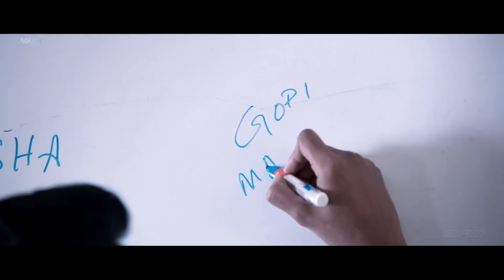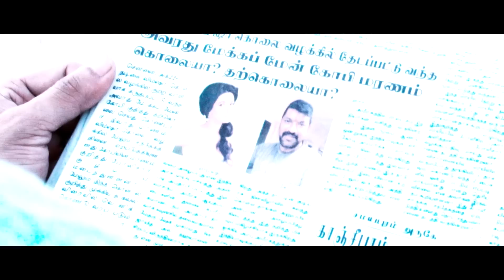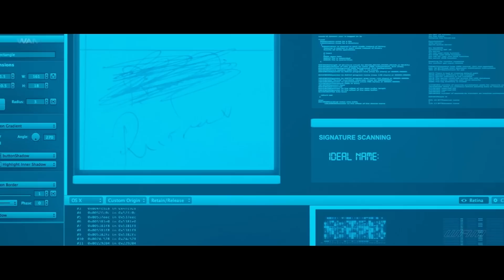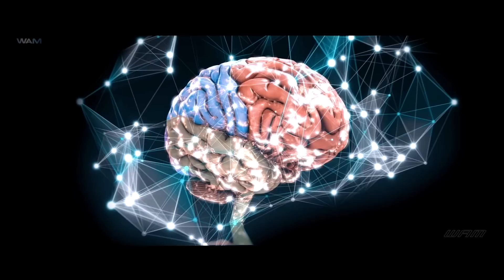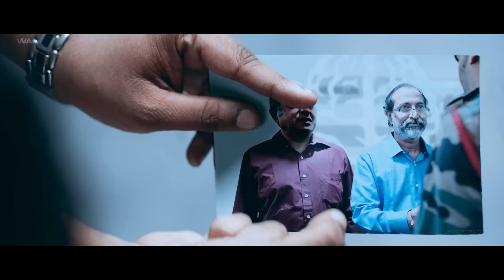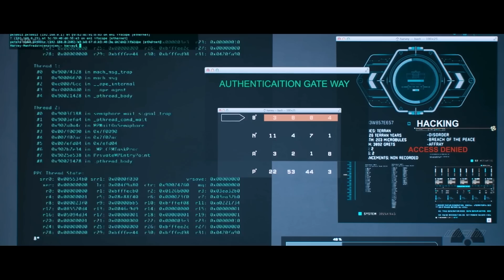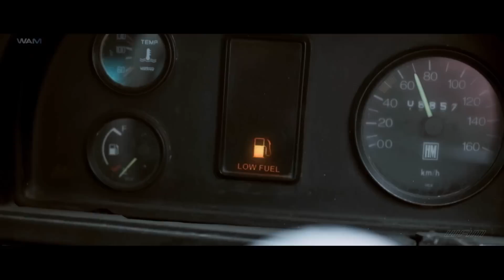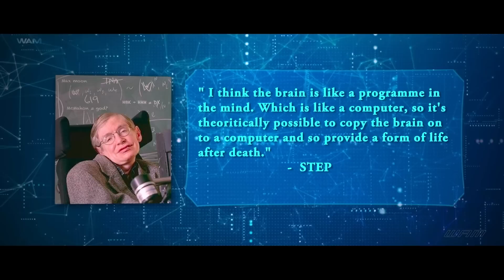Blockbuster South Action Movie | Latest Hindi Dubbed Movie | South Love Story Movie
Cast: Sundeep Kishan, Lavanya Tripathi, Jackie Shroff, Daniel Balaji & Others

Story & Direction: C.V.Kumar
Cinematographer: Gopi Amarnath
Music Composer: Ghibran
Editor: Leo John Paul
Art Direction: Gopi Anand
Screenplay & Dialogues: Nalan Kumarasamy